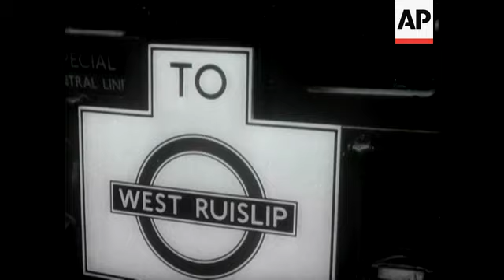NEW TUBE EXTENSION OPENED TO WEST RUISLIP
(25 Nov 1948) Mr Barnes, Minister of Transport, opens the Underground extension from Greenford to Ruislip.